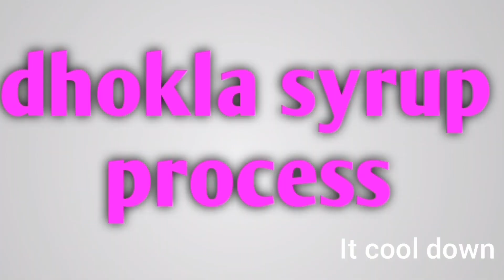Dhokla/Dhokla Recipe/जालीदार ढोकला/Besan Dhokla/Gujarati farsaan/recipe vlog 10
Guys is video mein meine aap ko btaya hai ki aap Ghar per Dhokla kaise bana sakte ho
more information watch this video till end.
Ingredients:-
For Dhokla batte:-
                Gram flour -- 1 1/2 cup
                  eno -- 1 tsp
For Dhokla Syrup:-
                   oil - 1tsp
                   mustard seeds --1/2 tsp
                 (slit)green chili 3 to 4
                         curry leaves
                      sugar-- 2 to 3 tsp
                     lemon juice
Affix home cooking